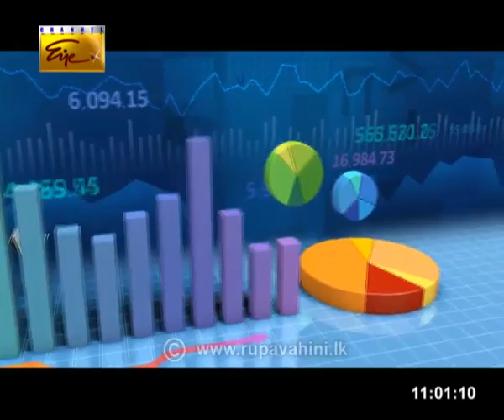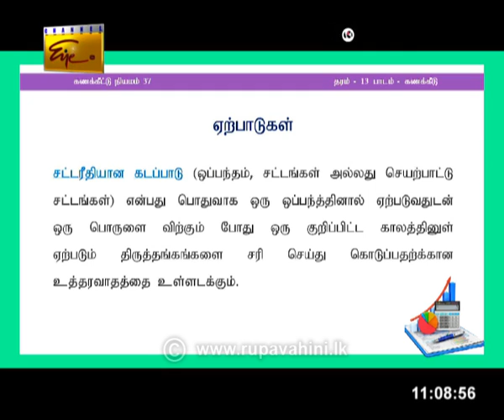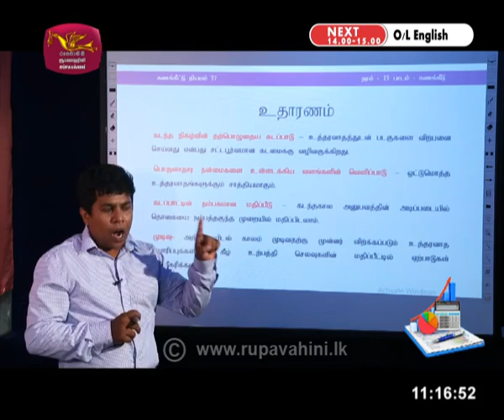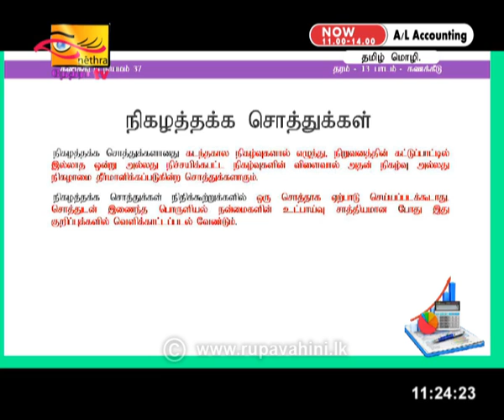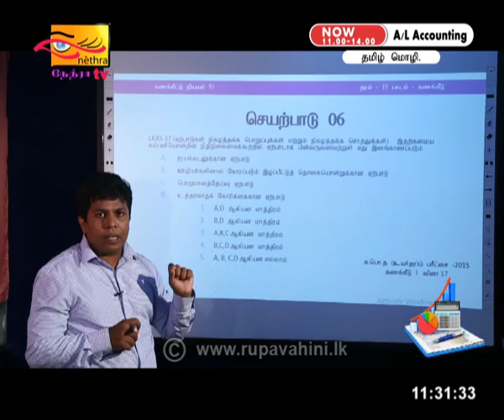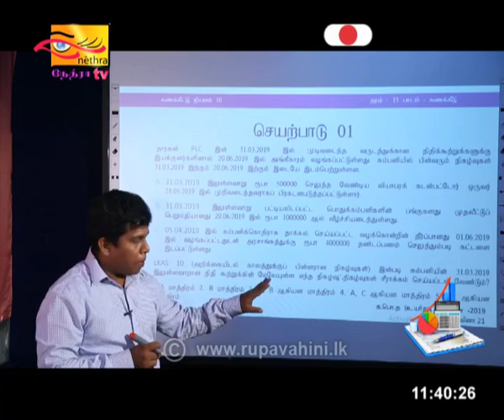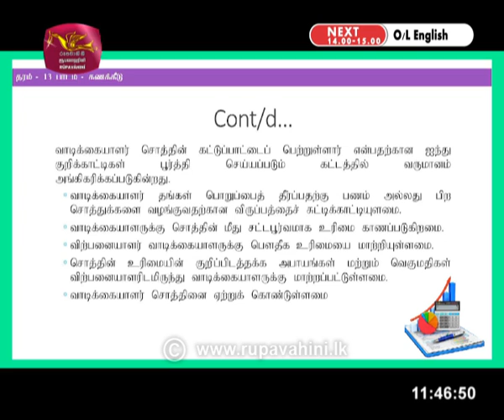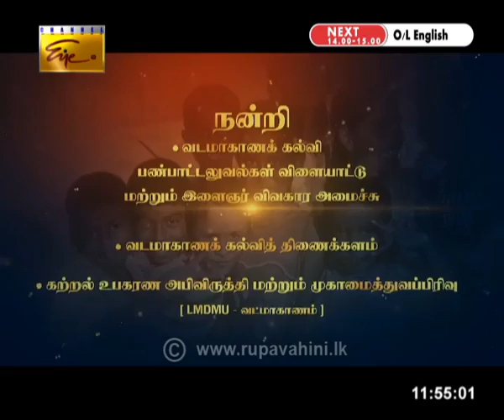Gurugedara | A/L Accountancy (Part 1) | Tamil Medium | 2020-05-30 | Educational Programme